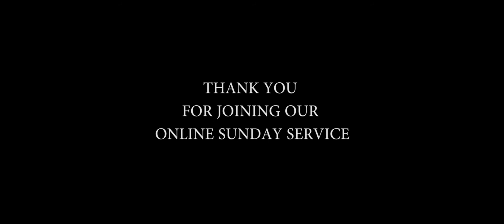Annointing Of A Thousand Times (Part 2) by Bishop Joseph Mutua ~ 07.06. 2020